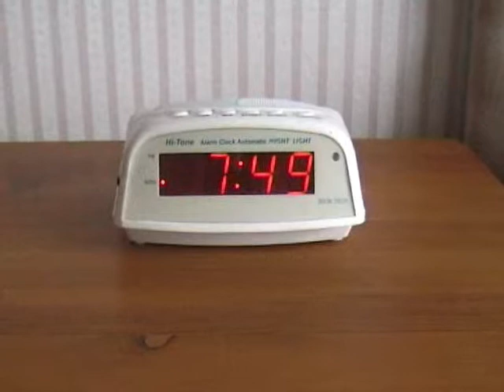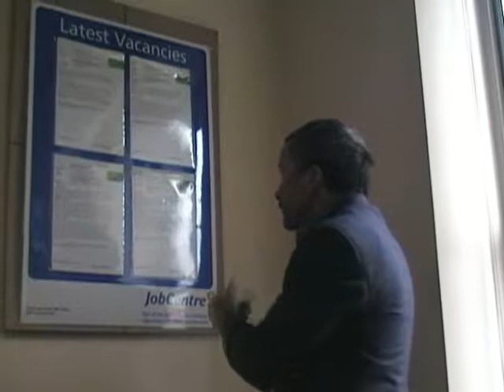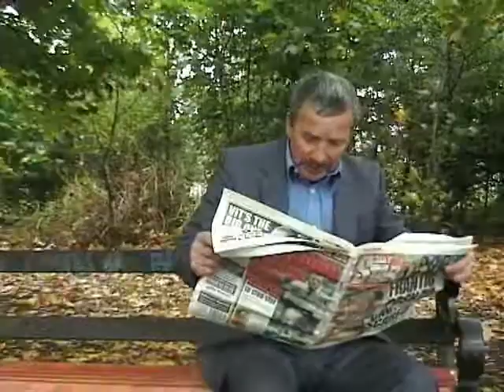Unwanted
A video of our song Unwanted from our Running for Freedom album. It was filmed and produced by our friend Gary Shepherd and stars John Bowker (our writing partner).
aftereightmusic.co.uk